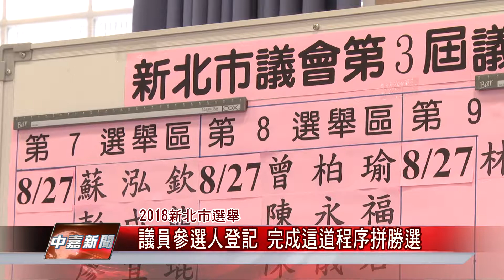1070828【中嘉新聞】議員參選人登記 完成這道程序拼勝選